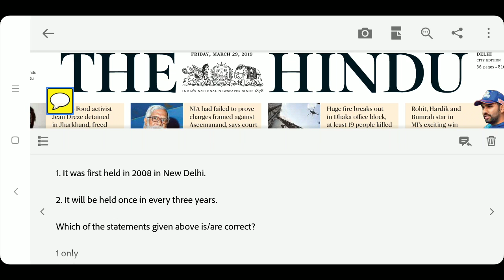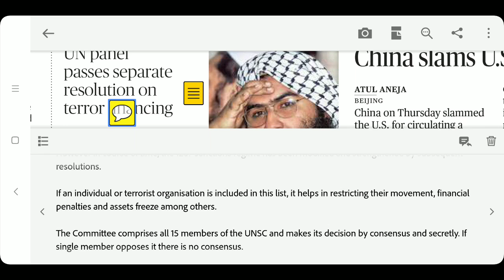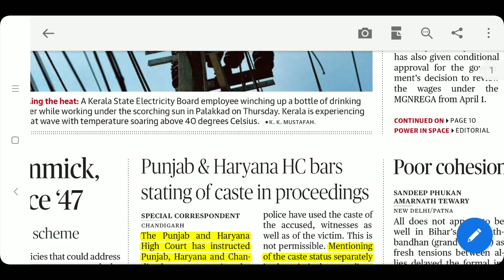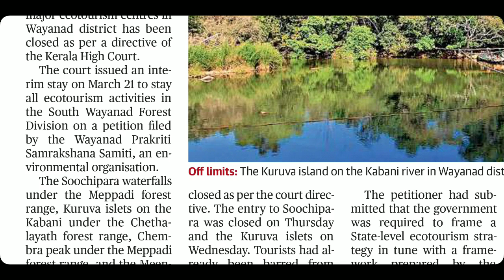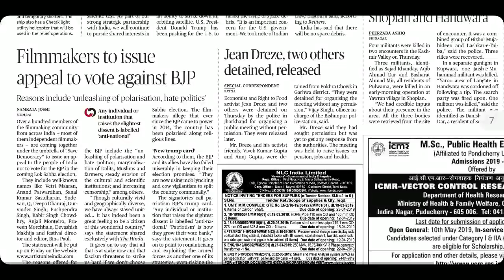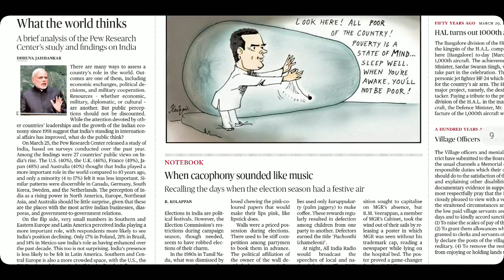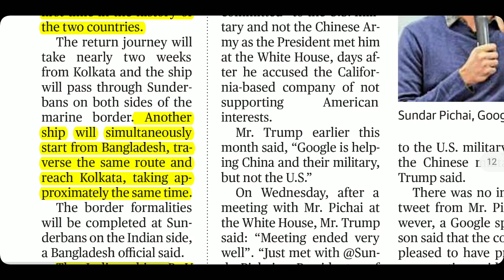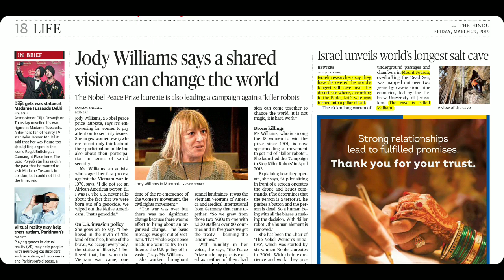The Hindu Newspaper 29th March 2019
World's Longest Salt Cave
UNSC Resolution 2462 , 1267 Sanctions Committee,
Election Deposit,
Unemployment,
Mission Shakti,
ST Communities of Assam,
UNSC,
NRC,